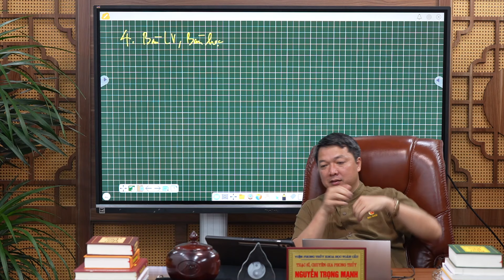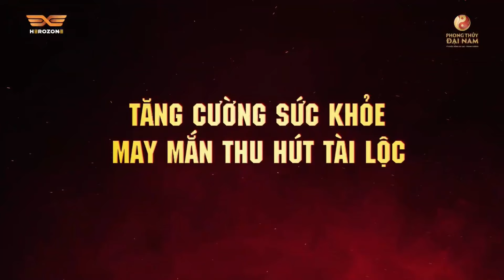☯️ Phong Thủy Không Gian Làm Việc Tăng Hiệu Quả Công Việc | Phong Thủy Đại Nam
Trong video này, Phong Thủy Sư Nguyễn Trọng Mạnh sẽ phân tích các yếu tố phong thủy quan trọng giúp bạn tạo ra không gian làm việc và học tập hiệu quả. Đủ sáng, đủ khí, sạch sẽ và có Minh Đường là những yếu tố cần thiết để tạo môi trường thuận lợi cho sự tập trung và sáng tạo. Video cũng đề cập đến các lỗi phong thủy phổ biến như không gian thiếu sáng, ồn ào hoặc đặt bàn làm việc ở các phương vị xấu.

Đặc biệt, vị trí ngồi làm việc rất quan trọng. Ngồi ở vị trí Vượng như Tây Bắc, Đông Bắc, Nam sẽ giúp bạn tập trung và phát triển, trong khi ngồi ở phương Suy sẽ gây phân tán tư tưởng và làm giảm năng suất.

Vì cuộc sống An Lạc - Thịnh Vượng